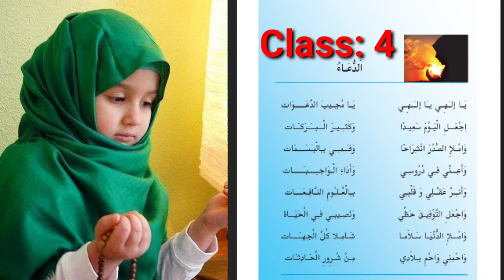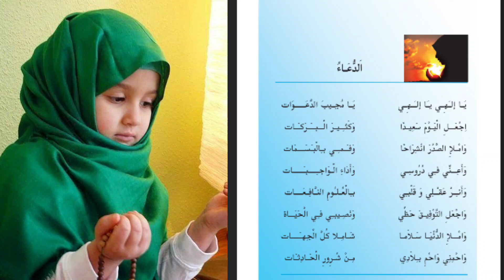അറബി പദ്യം | Class 4 | Kerala | Arabic | Reader | Shakkira Navaz | Shameer VS |വെളുത്തകടവ്